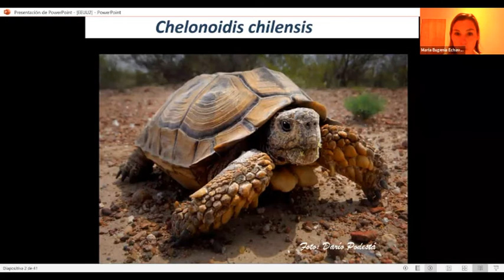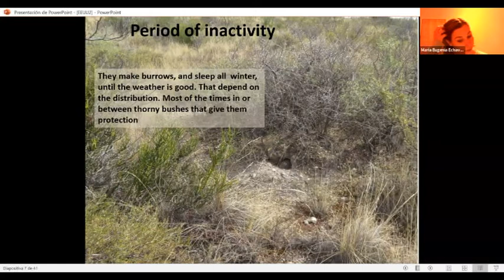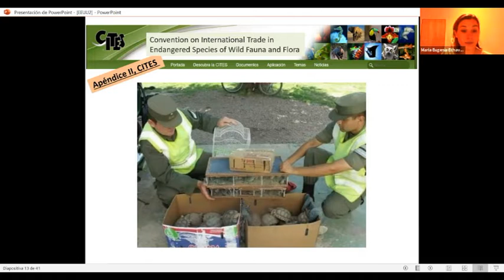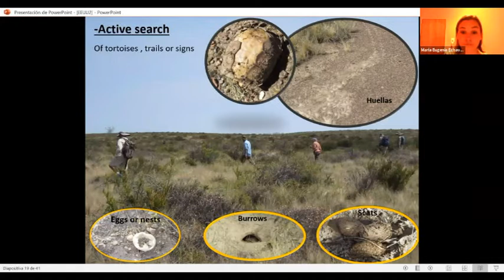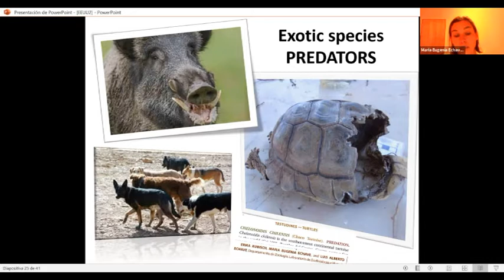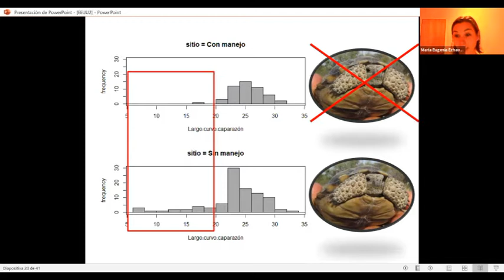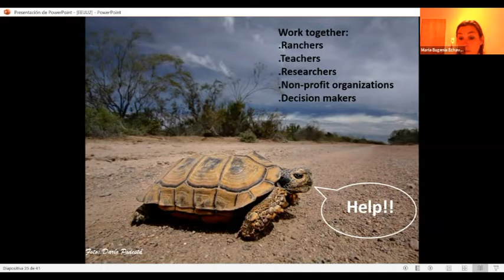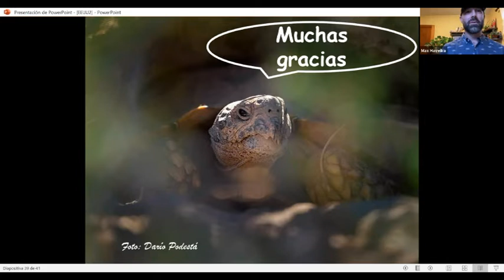New Mexico Herpetological Society September meeting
Erika Kubisch and Maria Eugenia Echave from Argentina presented on their conservation work with the Chaco Tortoise (Chelonoidis chilensis).